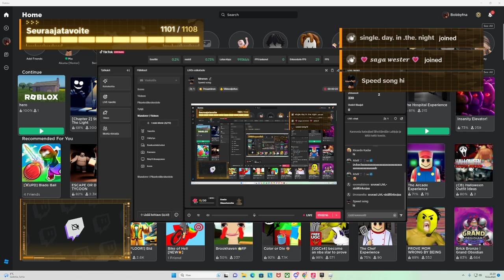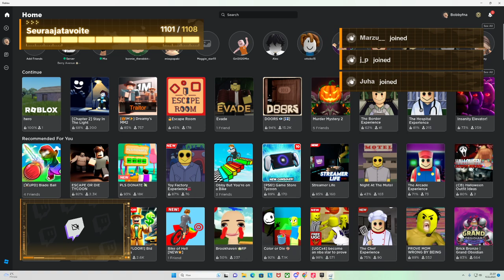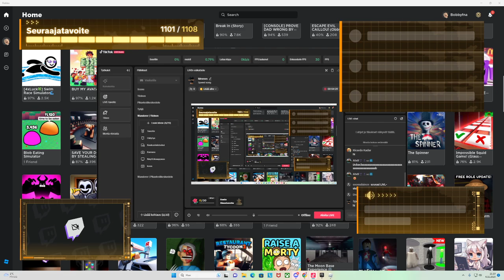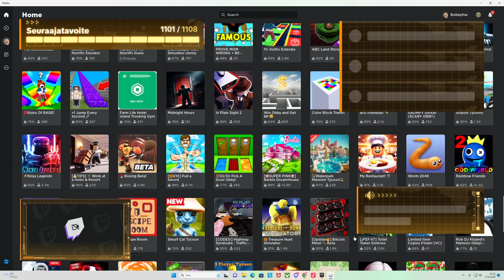TÄLLÄSTÄ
tälläine alien tekee videoita